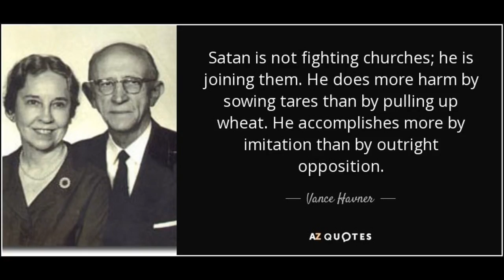Jesus Never Comes Next - by Vance Havner